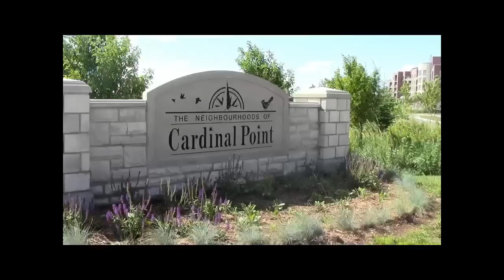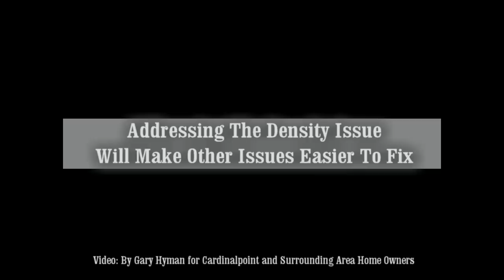Minto Orchard Park In Stouffville A Disaster In The Making?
Minto Homes is working with the town of Whitchurch Stouffville to develop Orchard Park, a new community, in the area of Baker Hill Blvd.& Main St. in Stouffville. The area is adjacent to the Neighbourhoods of Cardinal Point.

Many of the Cardinal Point residents have valid concerns about this new development. This video is intended for those who live within Cardinal Point, the surrounding area, the Stouffville Leaders & Minto Corporation; It is meant to inform and expresses the concerns clearly.

Cardinal Point is an excellent community to live in, and we believe Orchard Park can be a great community with great homes too, but only if developed correctly. If the development proceeds as proposed everyone in the area, including the developer stands to loose.

This, by the way, is how Minto is marketing Orchard Park: "A new community is coming to Main St. Stouffville. Located at Main St. and Baker Hill Blvd this community of Park Side Towns and Condo Towns are in the heart of it all. Close to shopping, restaurants, parks and public schools; this community is the place you want to call home. Nestled between the Oak Ridges Moraine and the Rouge River, Minto's Stouffville community will offer easy access to the 404, 407 and the GO Transit Station."